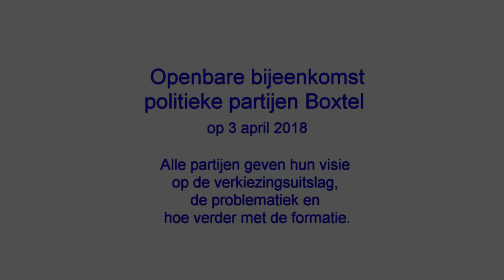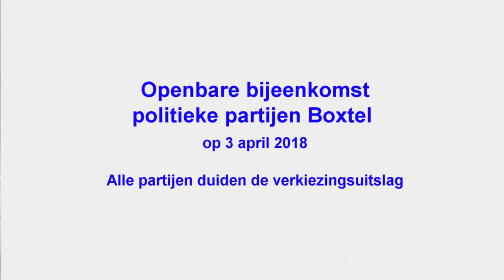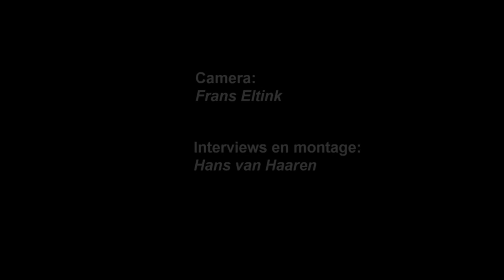Bijeenkomst duiding 3 april